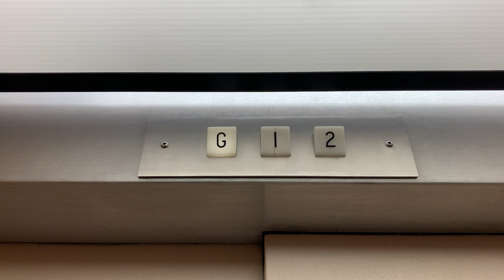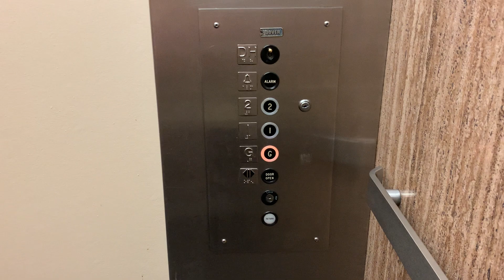Dover Black Button Hydraulic Elevators #2-3 at Curative Care in Wauwatosa, WI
[recorded 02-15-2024] This is my first video! These are cars #2-3 at Curative Care in the Milwaukee Regional Medical Center.